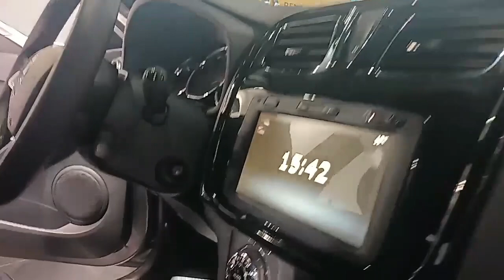Renault Kwid Stepway, Oroch, Duster con Derco Center Gacsa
Busca tu primer Auto o SUVs para tu familia, viajes o salir fuera de la ciudad, este es el momento que estas planeando hacer una compra de un vehículo familiar, es importante no compres antes de mirar este video de la Marca Renault del Concesionario Derco Center Gacsa

Tambien Puedes Seguir mi Canal Secundario Vistazo Automotriz donde mostramos autos de estreno mundial: